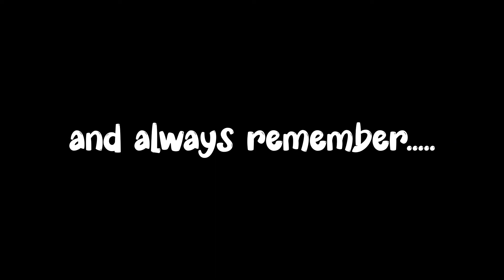Tubers shocked by fisherman's giant fish!!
Summertime creek fishing for common carp.